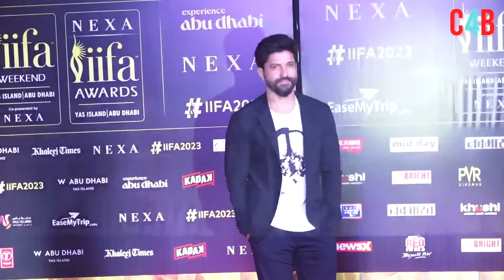Sara Ali Khan reached Farhan Akhtar's office, rumors started flying about 'Don 3' !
Sara Ali Khan In Don 3? Actress' Visit To Farhan Akhtar's Office Leaves All Curious